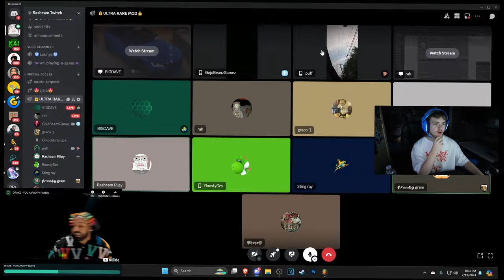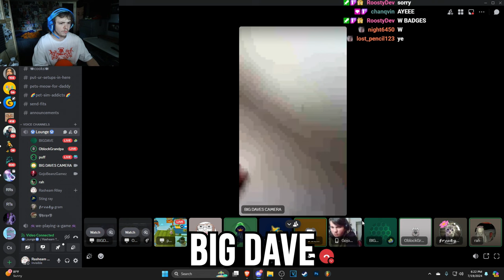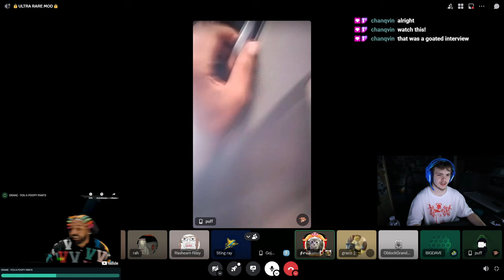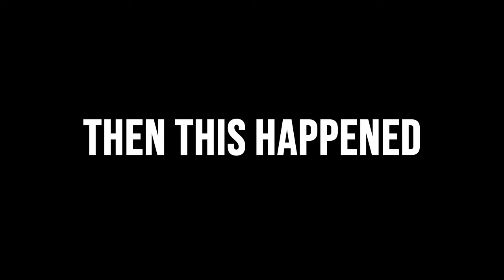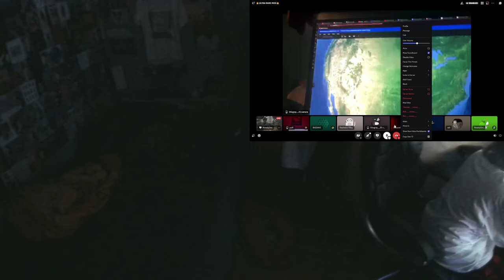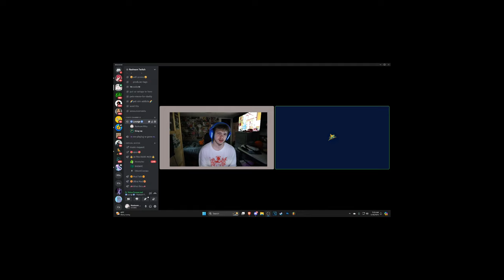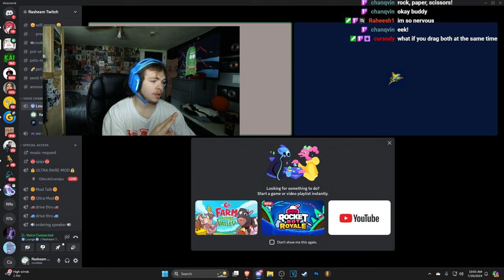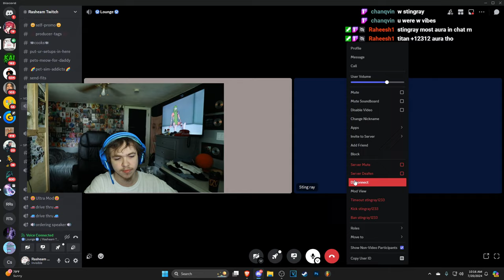Last Viewer To Leave The Call Loses...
shoutout Isaachwhy
shoutout chat for making this possible ❤️